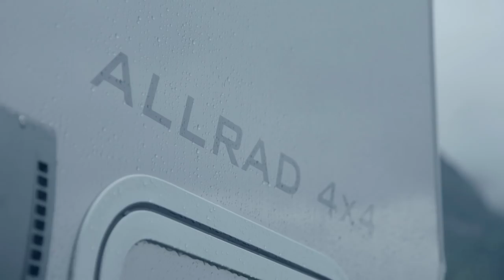Luxus, Offroad, Spezialitäten auf dem Caravan Salon Düsseldorf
Das ganz normale Wohnmobil und der altbekannte Caravan - so weit, so gut. Auch da gibt’s feine Neuheiten und technische Verbesserungen - aber: So manchem Reisenden ist das einfach alles nicht genug. Auf dem Caravan Salon in Düsseldorf finden Interessierte die vermutlich größte Ansammlung von Spezial-Luxus-Offroad-Amphibien-Reisemobilen der Welt - mit Spezial-Einsatzzweck und oft leider auch Spezial-Preis.